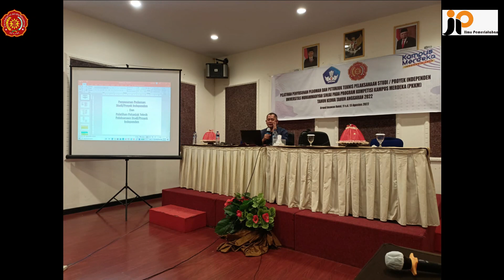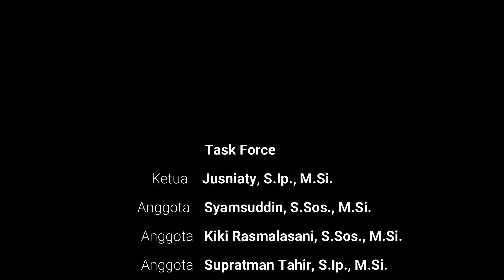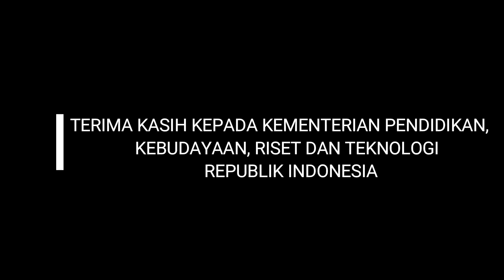PKKM IP : STUDI INDEPENDEN